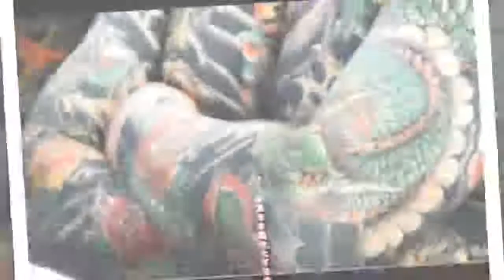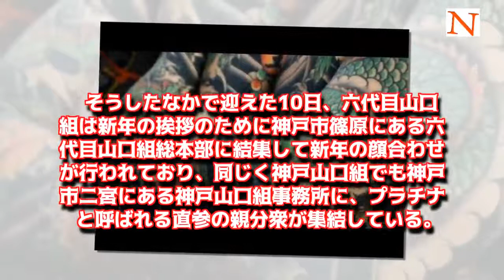六代目山口組vs道仁会？暴行事件で一触即発…六代目＆神戸山口組が始動し、激動の年の予感 - ニュース24x7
六代目山口組vs道仁会？暴行事件で一触即発…六代目＆神戸山口組が始動し、激動の年の予感